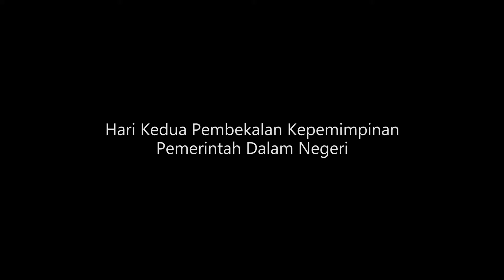Hari Kedua Pembekalan Kepemimpinan Pemerintah Dalam Negeri